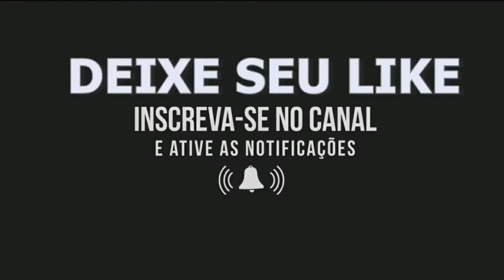Masturbação e Alguns Mitos Sobre impotencia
Hoje vamos falar de Masturbação e Alguns Mitos impotencia Sobre Masturbação demais causa impotência sexual